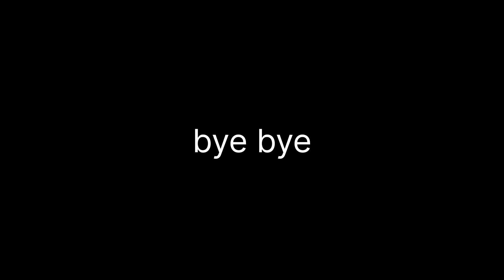A day in varanasi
this vlog is all about a day in varanasi.. As one of the holy cities in India located in the state of Uttar Pradesh, this place is overflowing with spirituality, history, beauty, and culture.But for a truly authentic and unforgettable experience,The land of Varanasi (Kashi) has been the ultimate pilgrimage spot for Hindus for ages. Hindus believe that one who is graced to die on the land of Varanasi would attain salvation and freedom from the cycle of birth and re-birth. Abode of Lord Shiva and Parvati, the origins of Varanasi are yet unknown.

so we 1st went to assi ghat the  we went to Vishwanath Temple by boat and then we did a lot of shopping afterwards via auto we came back to assi ghat area and then we all visited bhu VT and that's all about that day